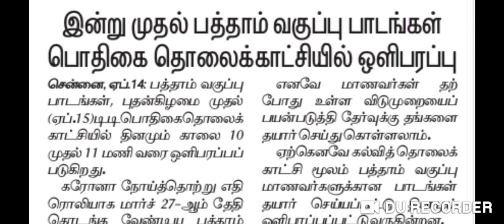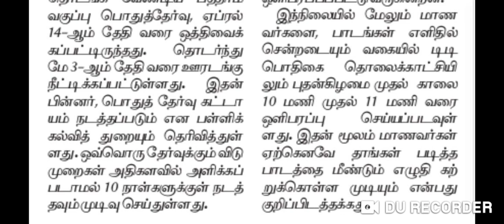கண்டிப்பாக பார்க்கவும் தினமும் காலை 10 to 11 10th PUBLIC EXAM LESSONS // Madhan Physics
watch this video fully and share your friends